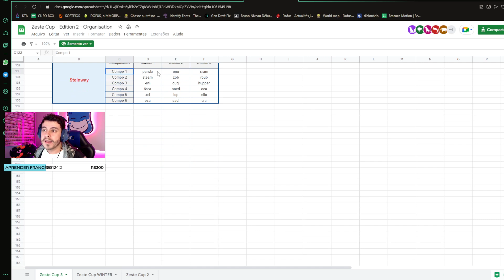[DOFUS] ZEST CUP 4 - STEINWAY - DIA 1 PANDA vs PANDA